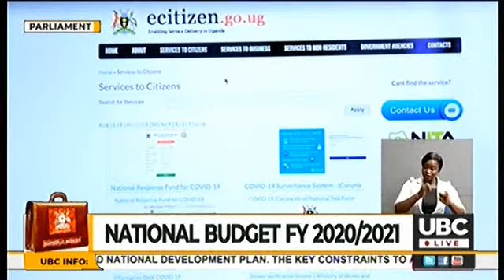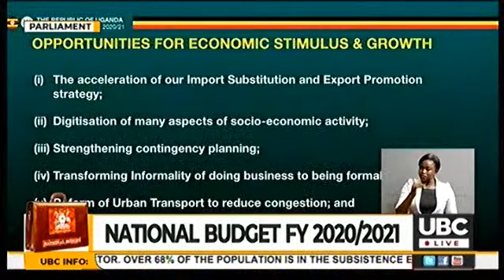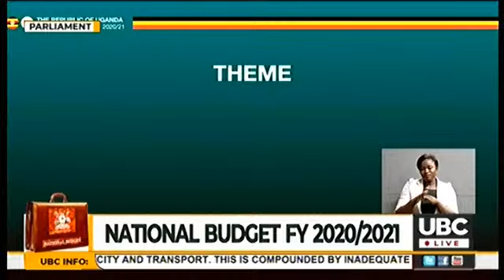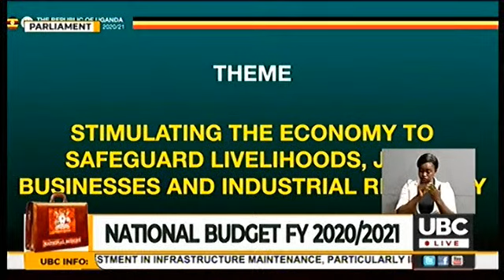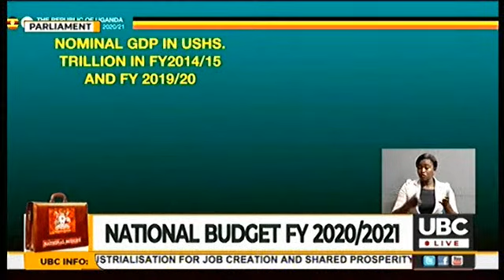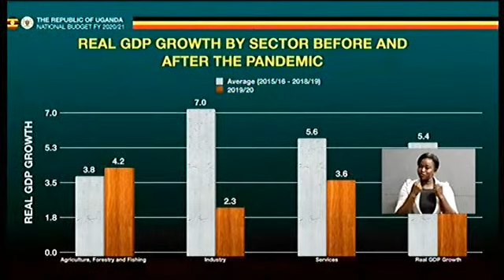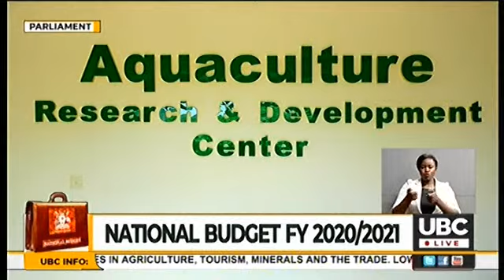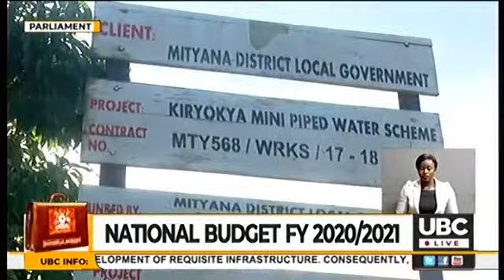2020/2021 National Budget Presentation